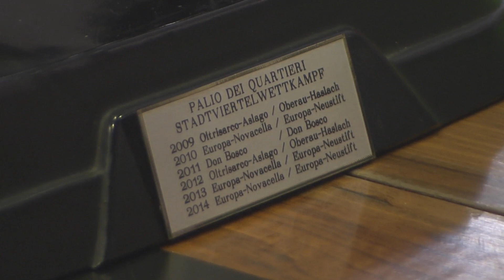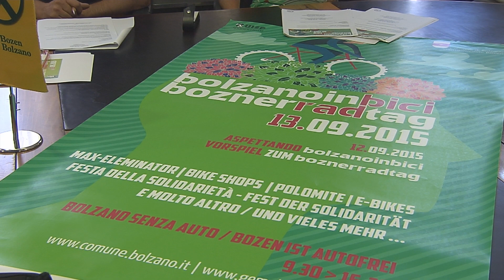Bolzanoinbici 2015 (13.09.2015)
Bolzanoinbici 2015: tante le novità